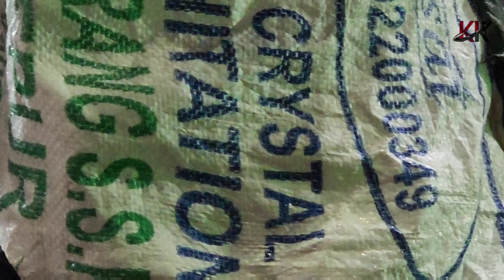मोहर्रम का बारिश में भी शानदार जलसा।Muharram Chokara in Heavy Rain